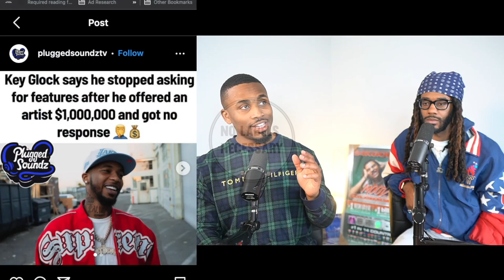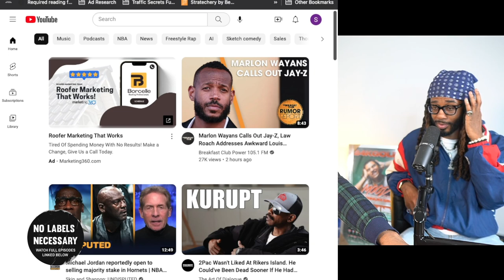What Artists Miss When They Ask For A Feature (Ft. Key Glock)